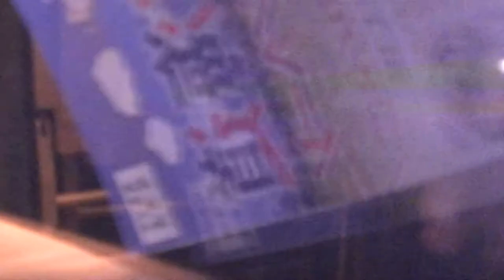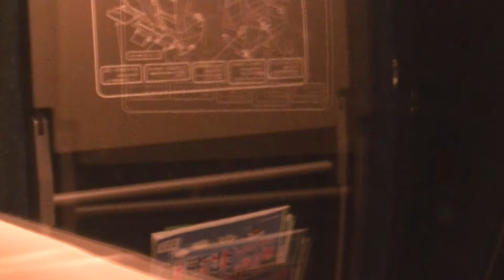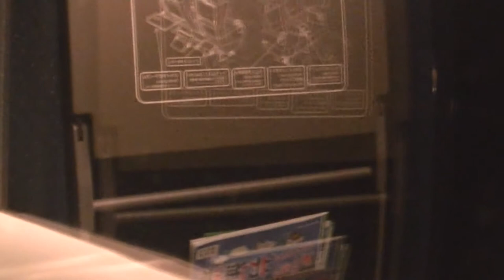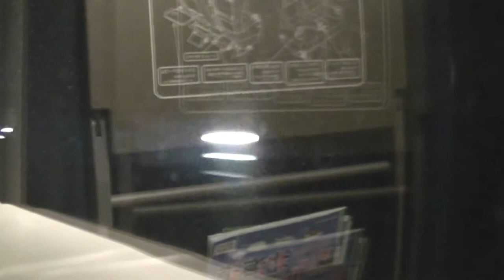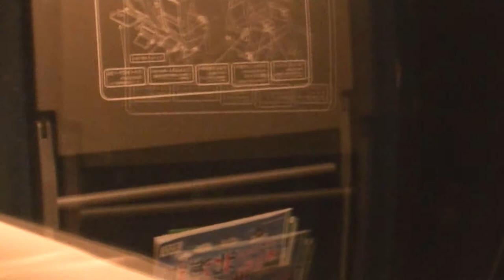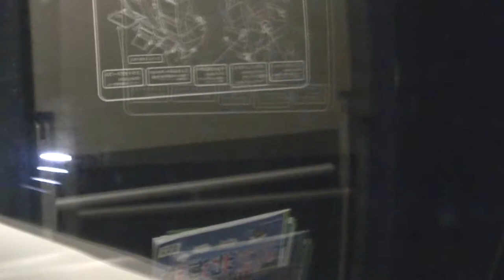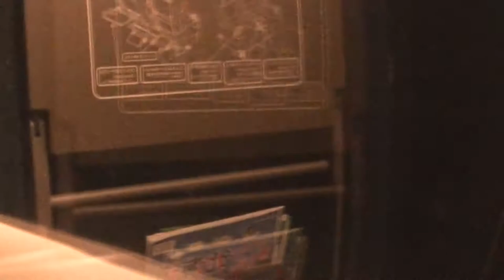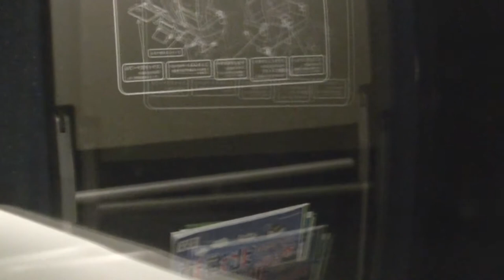FHD キハ261系特急スーパー北斗3号 海側車窓 小幌通過シーン 長万部ー›洞爺 JR北海道 室蘭本線 00475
11:00 小幌通過